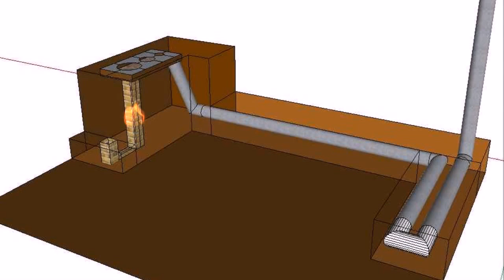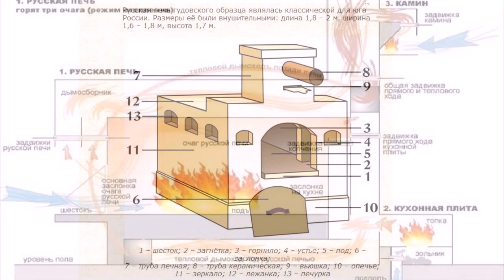✅Печи отопления с высоким КПД.Germany plate"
Отопльнае.Печь -Германия +Русская. Для помещений до 4х комнат,особенно не заменимы в хоз постройках. ...Видео -обзор конструкций варочных+отопление.Работает как аккумулятор-накапливает,затем долго отдает тепло...Применяя новые технологии имеет прекрасный дизайн ,К.П.Д... Другие видео можно посмотреть по ссылкам ..